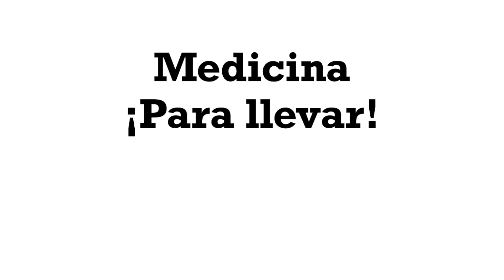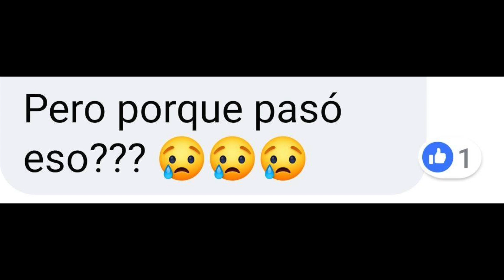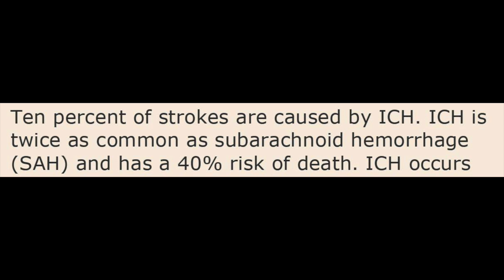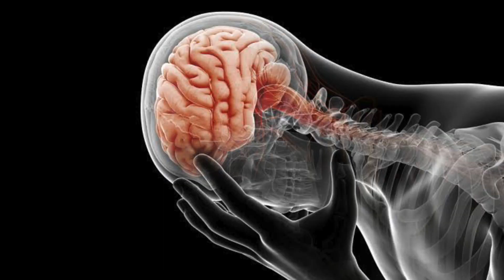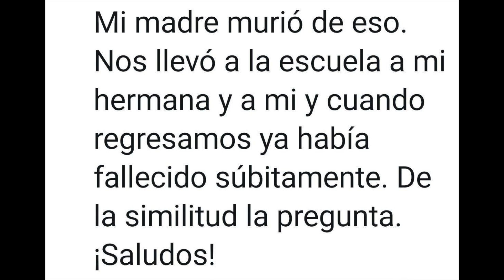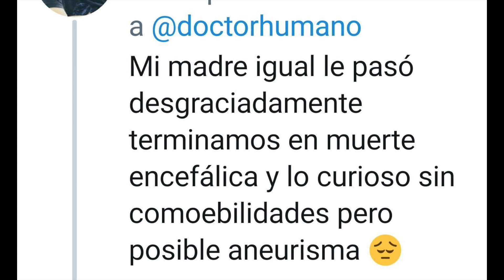¡HEMORRAGIA CEREBRAL! (LA TRISTE HISTORIA DE "LETICIA")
¿Alguna vez te has preguntado cómo sería que tu vida cambie en solo un segundo? Pues eso le ocurrió a Leticia, la mujer de la que te cuento en este video. un sangrado en su cerebro hoy la tiene entre la vida y la muerte. Aprende de lo que le ha ocurrido a ella y evita que también te pase a ti o a alguien que amas.